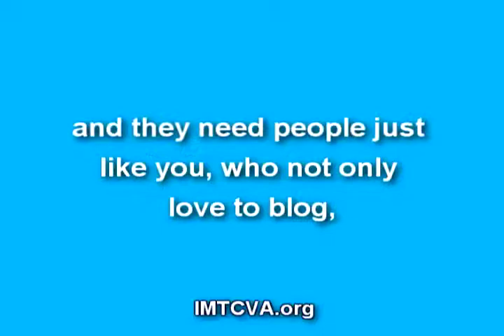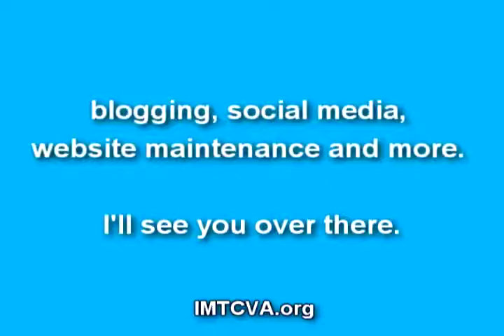Careers In Professional Blogging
The Internet Marketing Training Center of Virginia is an Internet marketing school designed to teach you everything you would need to know about selling your products online. No only can you sell your products and services, you can also get hired by companies looking for the same thing. for more information.